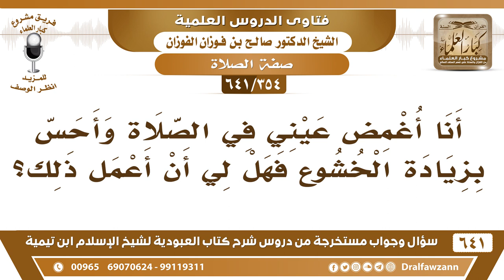[354 /641] أنا أغمض عيني في الصلاة وأحس بزيادة الخشوع فهل لي أن أعمل ذلك؟ الشيخ صالح الفوزان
[354 /641] السؤال: أنا أغمض عيني في الصلاة وأحس بزيادة الخشوع فهل لي أن أعمل ذلك؟
 الجواب: لا، لا تغض بصرك إلا إذا كان أمامك ما يشغلك، أما إذا كان ما أمامك ما يشغلك فلا تغمض عينيك، انظر إلى موضع سجودك ولا تطلق بصرك أمامك، بل انظر إلى موضع سجودك ولا تحتاج إلى تغميض عينيك.
السيرة الذاتية :
للاشتراك في قناة الشيخ صالح الفوزان
أسئلة وأجوبة من شرح كتاب العبودية ( 641 ) مقطع

للاستفسار والإقتراحات والدعم
رئيس الفريق
لمشروع كبار العلماء